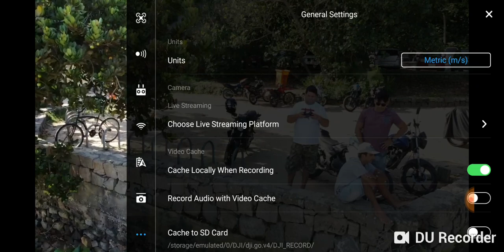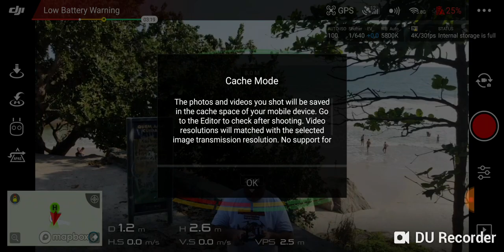DJI MAVIC AIR - (Primeiro Vôo na Praia)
Voando pela primeira vez com o meu DJI MAVIC AIR, logo de primeira já fiz um desafio de subir e pousar entre árvores. Graças a Deus tudo correu bem.